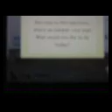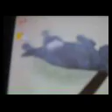Nintendog Advanced Tricks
back flip, bum shake and break dance (no further info)